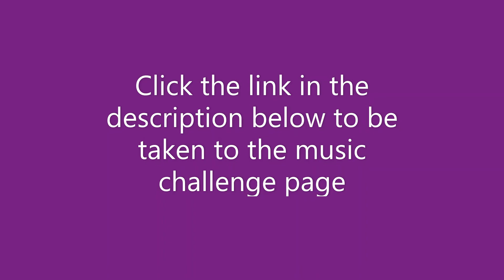Music Challenge #7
Due to Youtube's copyright policy, I am unable to post the video here. Click the link to be taken to this week's challenge